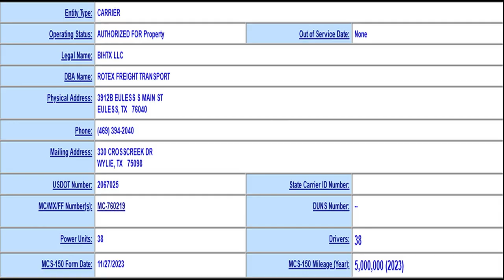Rotex Freight Transport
As with always truckers see this in their mirror and think " Yep I'm clear to come over I see a shadow between trucks so I cleared the hood of that truck. As long as I don't hit him I'm fine. No harm no foul.
Think again idiots. The law is there to tell you what you need to do to keep everyone safe. It is not up to you to decide how you are going to drive. That has already been decided for you by those that make the laws. They made it easy for you to be able to drive without burning any of whatever brains you have left to figure things out by doing it for you. All you have to do is follow the law. It's that simple.
Unfortunately today's truckers think they know more than the experts that have tested things for years to come out with safe driving laws. This is where truckers run into trouble. They do not take the time to learn the law. They listen to other truckers that know nothing about safe driving and apply word of mouth instead of doing the research themselves and learning it from the horse's mouth instead of the other end.